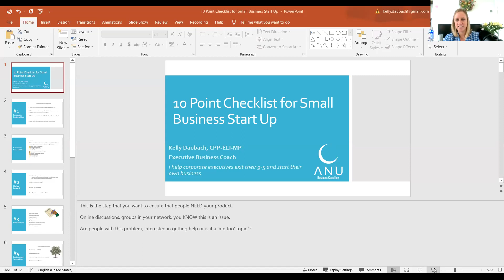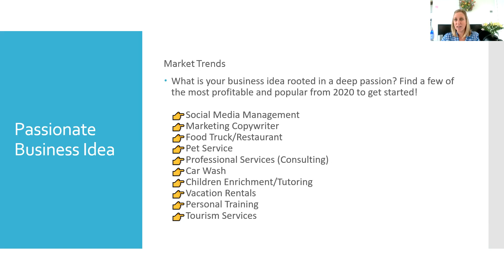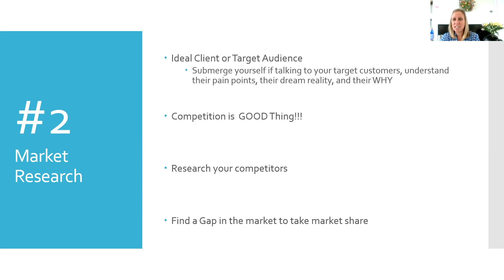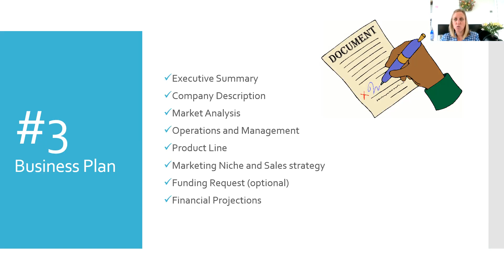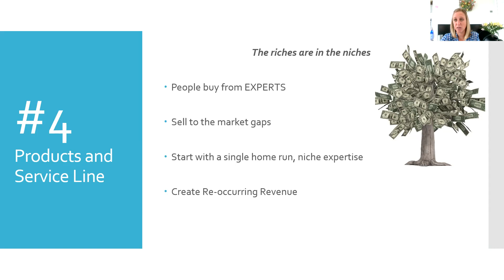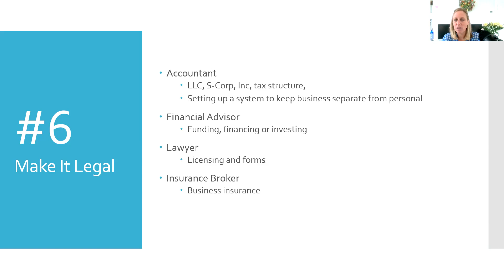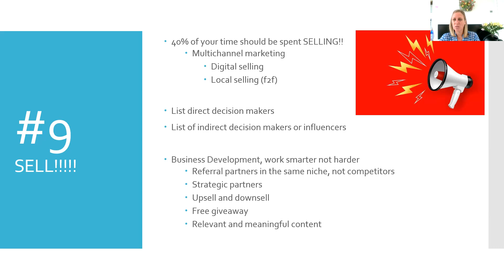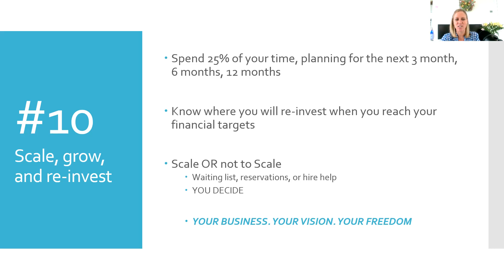10 Steps to Starting your Own Business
This topic will review the 10 steps necessary to starting and launching your own business. Transitioning from corporate executive to business owner can be scary, exciting, courageous, nerve-wracking, and exhilarating!  Come learn more about entrepreneurship in this video!